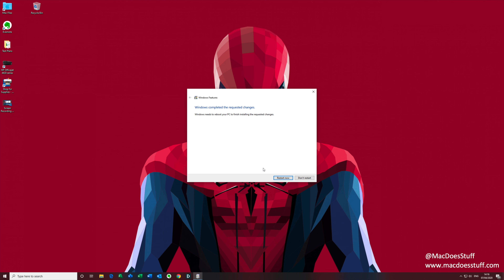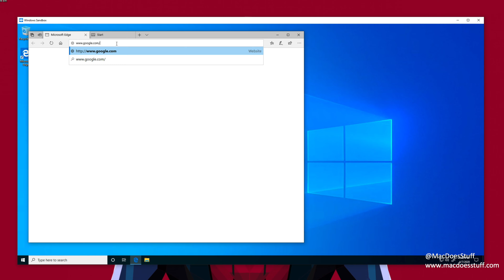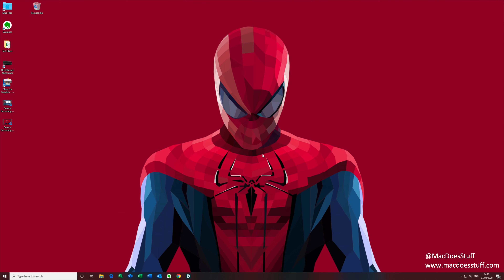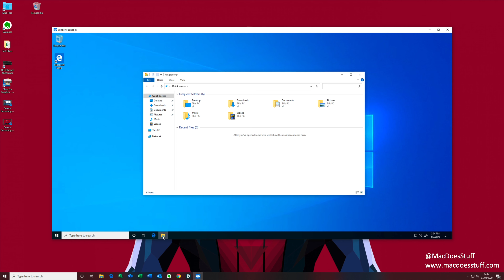Windows 10 Sandbox - A Virtual Machine for Testing (HANDY!)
The Windows 10 Sandbox - Very useful for testing. What is it? How do you access it?

You need Windows 10 1903 Ent or Pro. If you want to try install it on Windows 10 Home then have a look here: